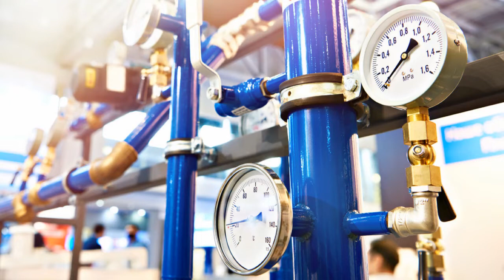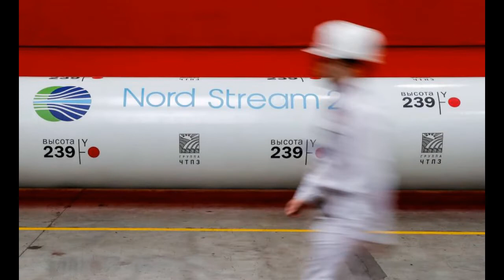Rusia doblega a la Unión Europea: Confirma que solo recibirán pagos en rublos por su gas y petróleo